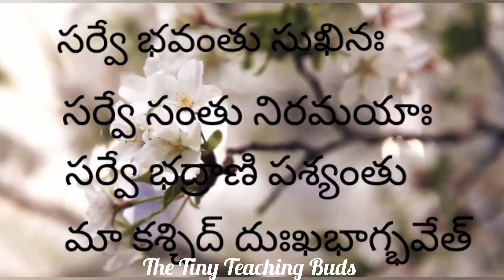రథసప్తమి స్నాన శ్లోకం -2